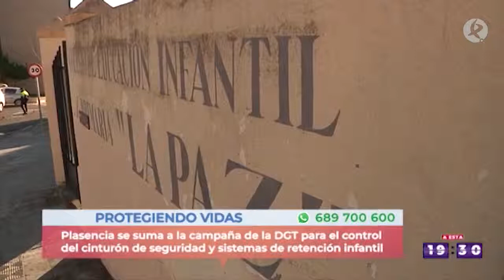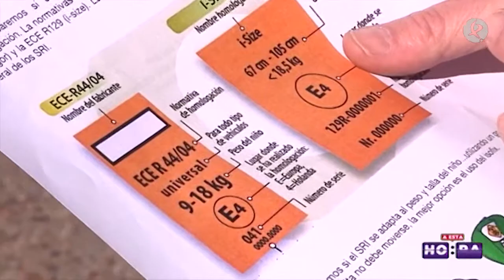La importancia del cinturón de seguridad | A esta hora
La policía local de Plasencia ha iniciado una campaña para concienciar sobre el uso del cinturón de seguridad y los sistemas de retención para los niños. Hemos estado con ellos para ver cómo se lleva a cabo.